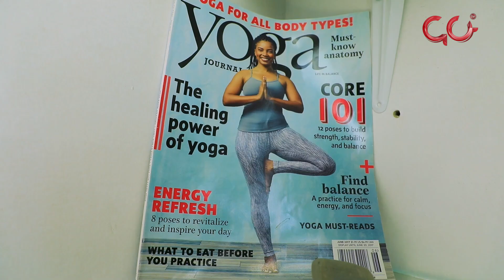ዮጋ ስፖርት I SPORT TOUR @Nahoo TV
ዮጋ ስፖርት I SPORT TOUR